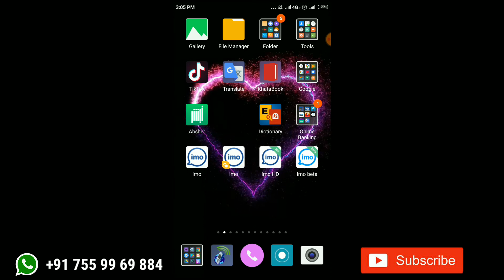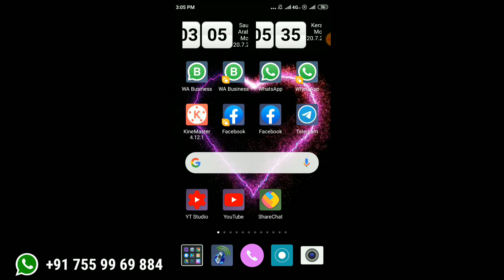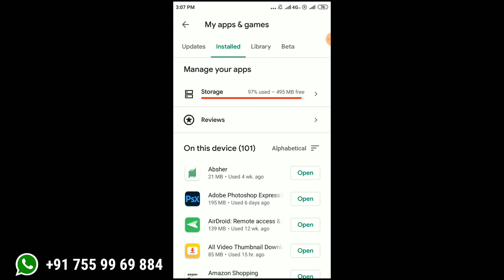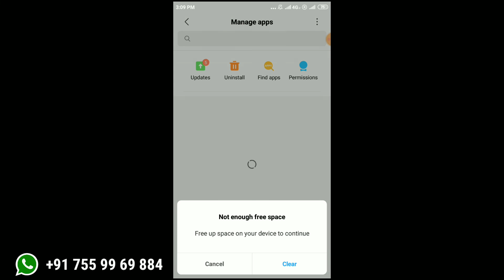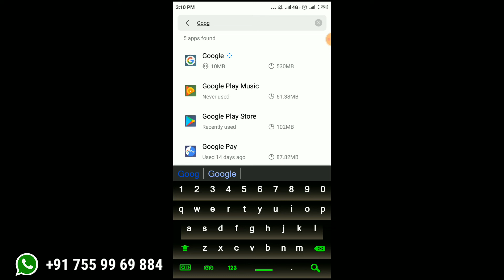Play store Pending For Download| Waiting For Download| പ്ലേ സ്റ്റോറിലെ ഡൗണ്‍ലോഡ് പ്രശ്നം പരിഹരിക്കാം